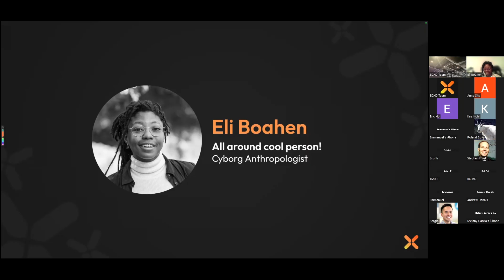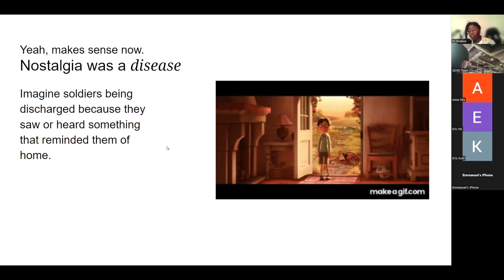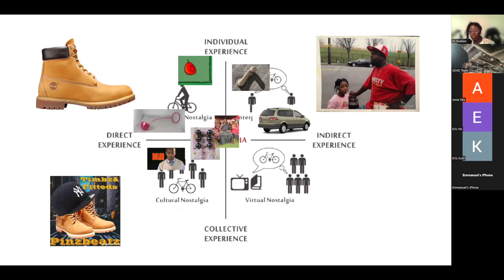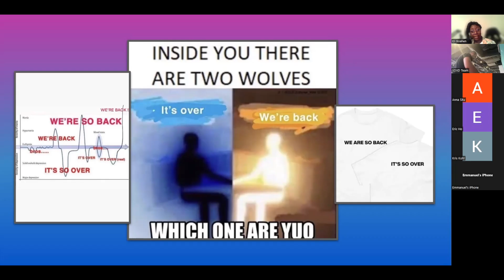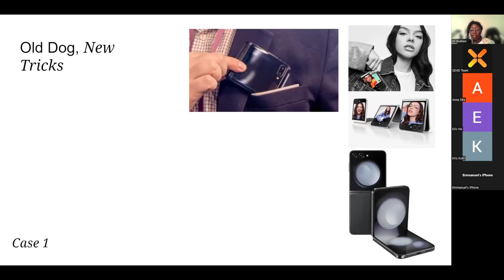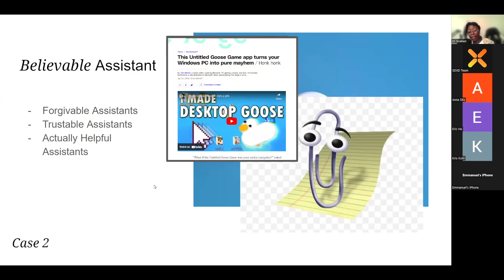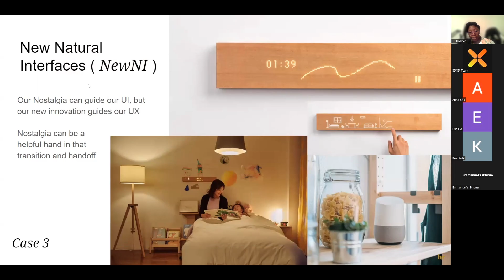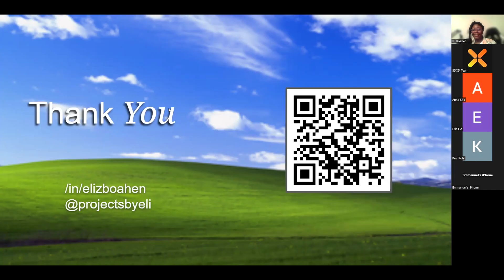Nostalgic UX: Your Memories Are Key To Innovation | Eli Boahen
Cyborg Anthropologist, Eli Boahen, discusses the science of nostalgia and its impact on user behavior.